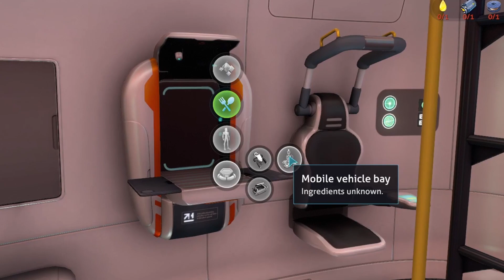Construction difficulties --- Subnautica HARDCORE - part 5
Going to Super even much greater even bigger quite much deep deeper deep depths Of deepness that almost sent shivers down Greg's spine, I don't do anything to further the story, like at all. in fact this video could have never happened and nothin would be different.